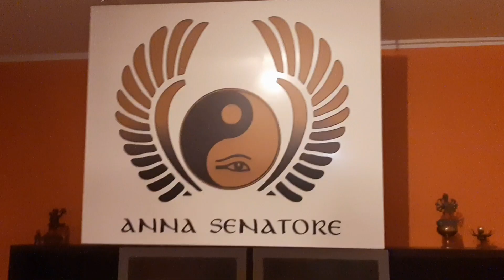L'intimità negata a chi ha una disabilita è disumana